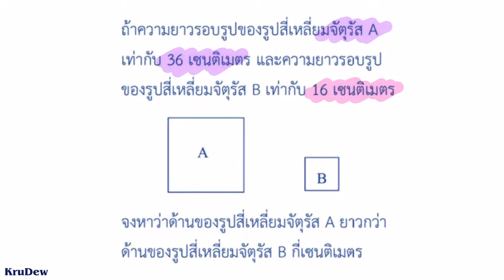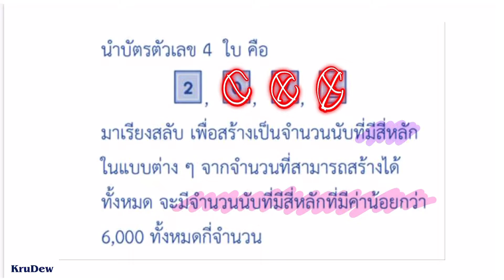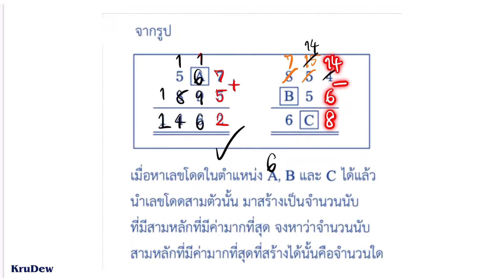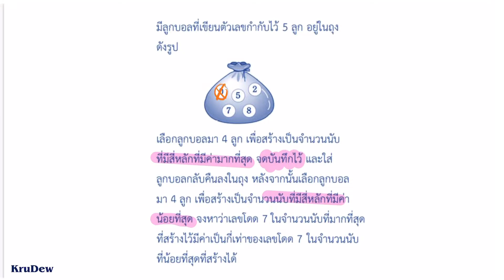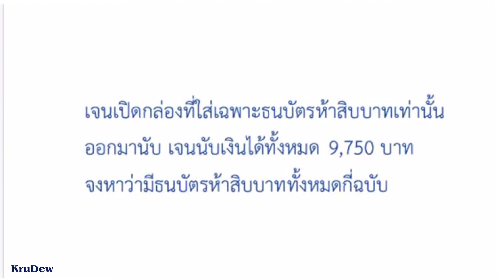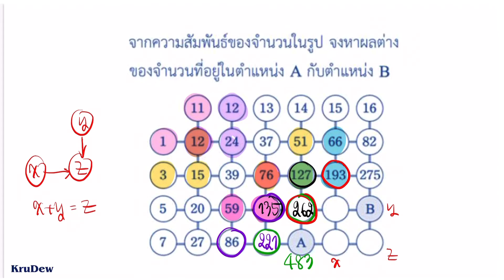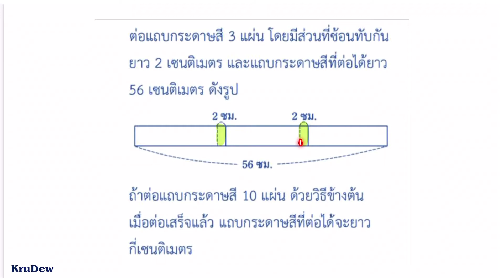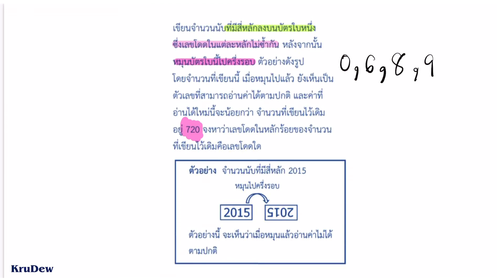TGAT2 การคิดอย่างมีเหตุผล (ความสามารถทางตัวเลข) ep.2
เอกสารประกอบการสอน TGAT2
สมรรถนะการคิดอย่างมีเหตุผล (Critical & Logical Thinking)
::::: ความสามารถทางตัวเลข :::::

หากพบความผิดพลาดแจ้งได้นะครับ
และต้องขออภัยมา ณ ที่นี้ด้วย

ตั้งใจทำ เพื่อนักเรียน ม.6 ทุกคน ครับ